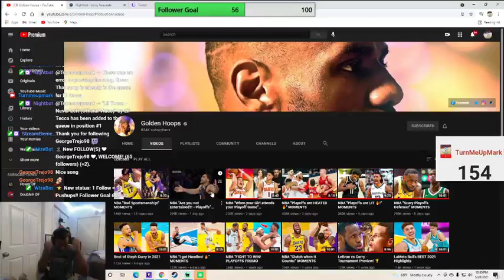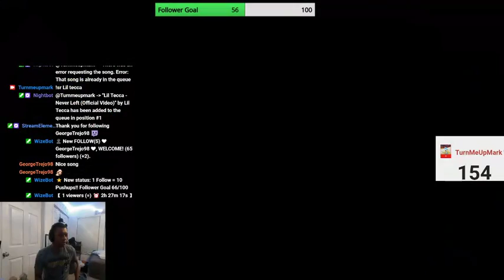ARE YOU NOT ENTERTAINED?!! Golden Hoops 'Are you Not Entertained' Moments Reaction!